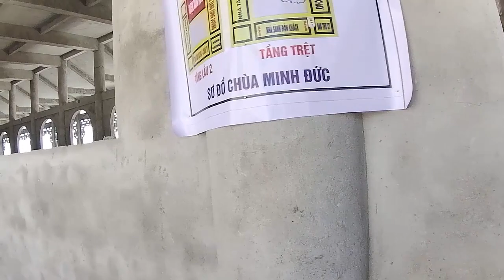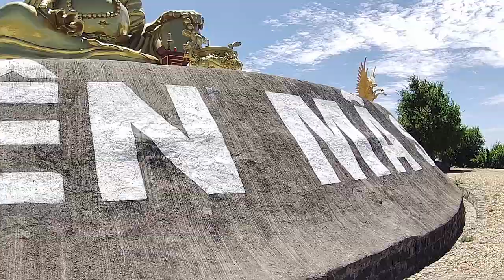A Day In My Life | Visit Minh Duc Pagoda In Vietnam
In today's video, I will share with you A Day In My Life | Visit Minh Duc Pagoda In Vietnam
On Life In Vietnam channel, I will share everything around me, can and eat, travel, go out, life tips, riding motorbike, riding motorcycle, ... Hope you guys will support me so I can be motivated to go out a lot. more videos.